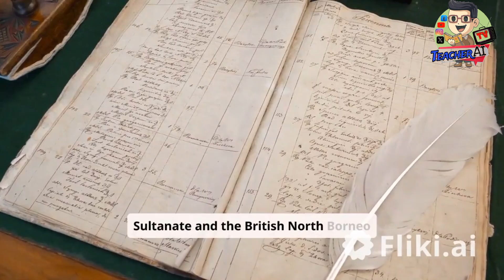SABA IS BELONG TO WHAT COUNTRY MALAYSIA OR PHILIPPINES | TEACHER AI TV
The North Borneo dispute, also known as the Sabah dispute, is the territorial dispute between Malaysia and the Philippines over much of the eastern part of the state of Sabah. Sabah was previously known as North Borneo prior to the formation of the Malaysian federation.[2]

The Philippines, presenting itself as the successor state of the Sultanate of Sulu, retains a "dormant claim" on Eastern Sabah on the basis that the territory was only leased to the British North Borneo Company in 1878, and the sovereignty of the sultanate (and subsequently the republic) over the territory was never relinquished.[3] However, Malaysia considers this dispute a "non-issue", as it interprets the 1878 agreement as that of cession,[4] and it deems that the residents of Sabah (including Eastern Sabah) exercised their right to self-determination when they joined to form the Malaysian federation in 1963.